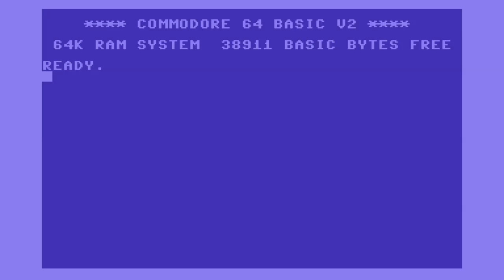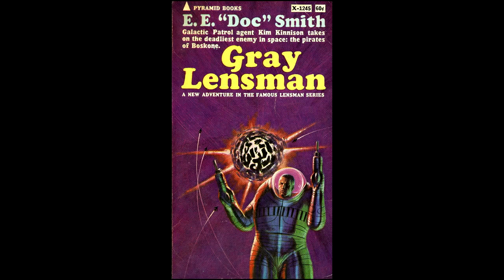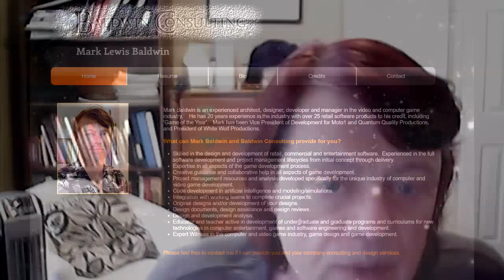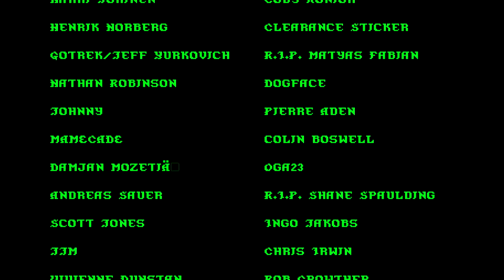Matt Chat 384: Mark Lewis Baldwin on Drones, Space, and Board Games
Computer strategy guru Mark Lewis Baldwin is on the show to talk drones, missiles, space shuttles, space, and what computer game designers can learn from board games like Diplomacy.

LINKS
Realms of Arkania Star Trail

D&D: Shadows of Empire